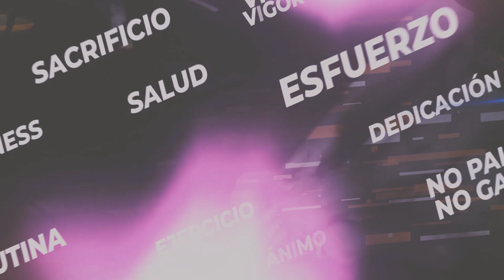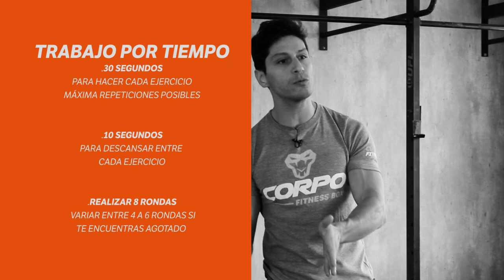YoEntrenoConLaGaceta: rutina del profesor Gustavo Abdulhamid